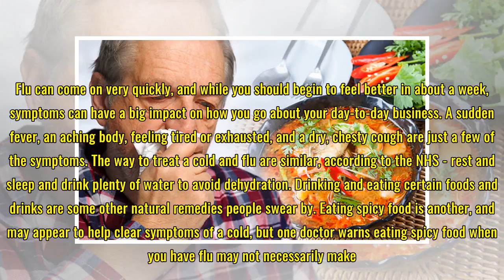How to get rid of flu: Stay clear of this type of food to avoid increase in symptoms